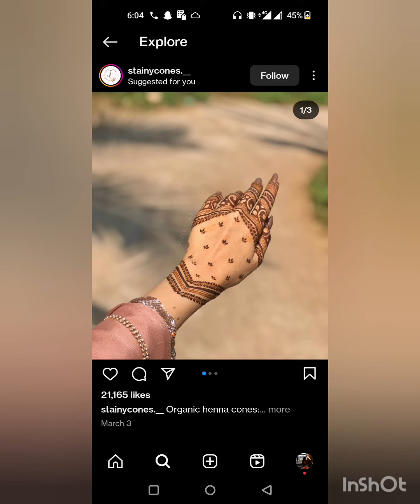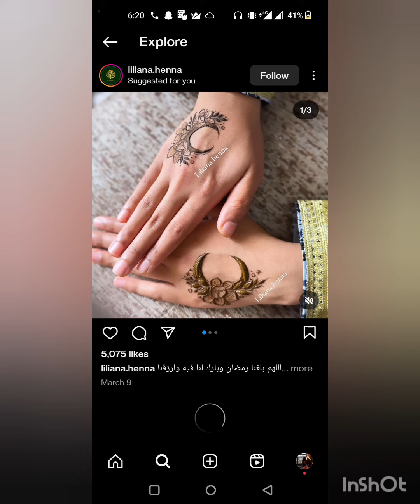New stylish back hand mehndi design | Eid mehndi design | mehndi ka design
Eid special back hand mehndi design

Teej Special mehndi design, Rakhi mehndi design, Karva chauth special mehndi design

Eid Special Mehndi Design | Mehndi designs | bridal mehndi | mehandi | mehndi ke design | mehendi

We are specialized in every kind of mehndi designs like.